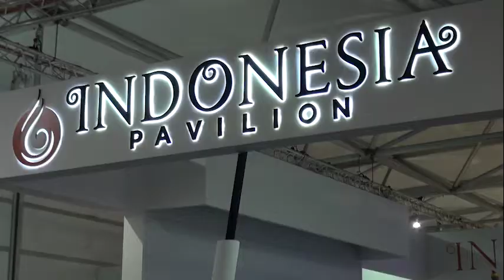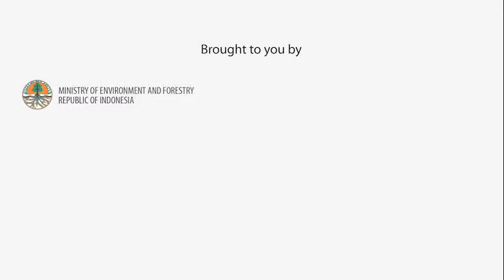Indonesia to host 2018 Asia-Pacific Rainforest Summit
Indonesia has announced that it will host the third Asia-Pacific Rainforest Summit next year. The announcement took place last week in Bonn, Germany, where thousands of negotiators, policymakers, researchers, journalists and campaigners had gathered for global climate talks at COP23.

Siti Nurbaya Bakar, Indonesia’s Minister of Environment and Forestry, invited Asia-Pacific countries to join in the ongoing efforts to conserve and improve the quality of the region’s forests through the biennial platform.